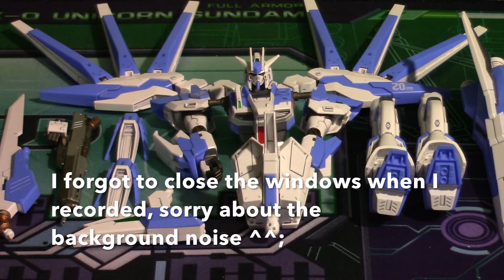HG Hi-Nu Gundam Vrabe Review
Time for the Verdict!! I assemble the parts and review the kit as a whole! Find out if this kit is worth it!